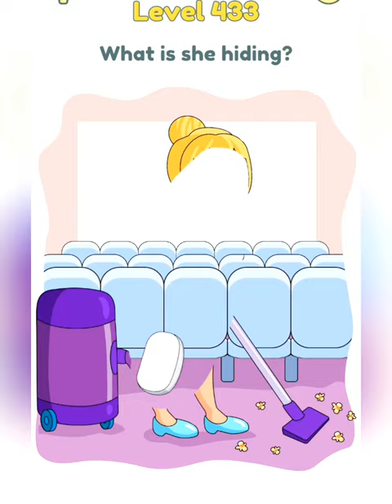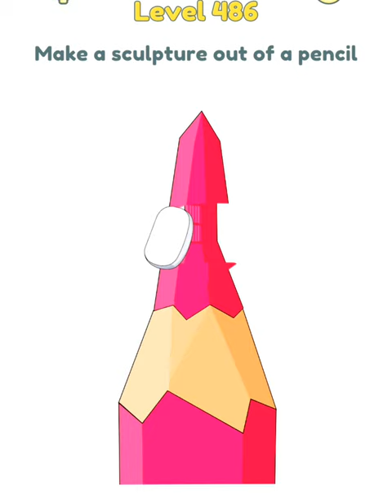DOP 2: Delete One Part Gameplay Level 401-500 All Levels Answers Walkthrough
Dop 2 Delete one part gameplay walkthrough
dop 2 Gameplay All level walkthrough
dop 2 Delete one part gameplay tutorial
dop 2 Delete One Part All level walkthrough Answers, DOP 2 gameplay,dop 2 Game, android game, games